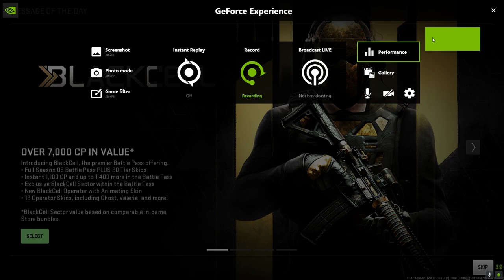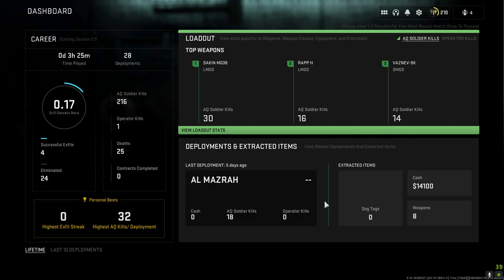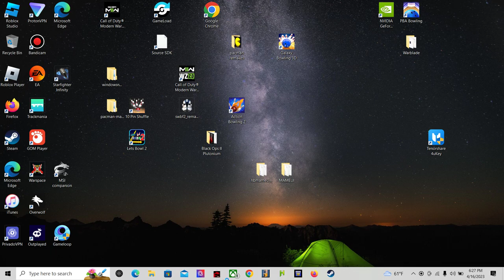Call of Duty Modern Warfare 2 2022 2023 04 16 16 08 37 01